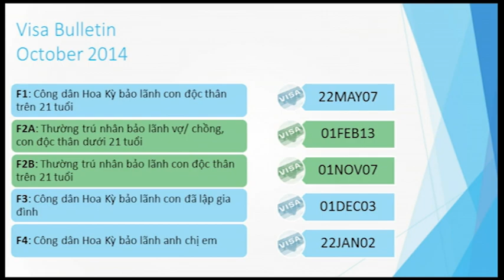143 - CSPA Case Explanation Part 2